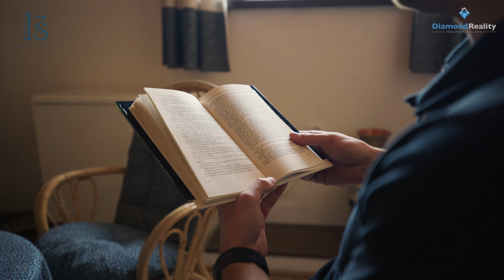NA PREDAJ CHALUPA V MALEBNEJ PRÍRODE, OPÁTKA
Bc. Ladislav Šosták a Diamond Reality vám ponúkajú na predaj krásnú chalupu v obci Opátka, len 30minút cesty od Košíc pri vodnej nádrži Ružín.

Ak čakáte chatku o 4 stenách so 4 árovou záhradou, tak sa určite mýlite. Takéto niečo len ťažko budete hľadať, pretože sa jedná o unikát. Unikát už len z dôvodu jej histórie, ktorej prvej počiatky siahajú až do 18.storočia, kedy túto chalupu obýval miestny hospodár. V chalupe sa dodnes zachovali niektoré prvky a to nás pri príchode dovnútra pocitovo vracia do minulosti.

Veľkosť chalupy a samotného pozemku je taktiež niečo, čím sa nemôžu pýšiť ani niektoré rodinné domy. Pozemok s výmerou 1757m² je zväčša rovinatý a rozdelený na také 3 časti. Pozemok z pravej strany, zastavaná plocha a pozemok z ľavej časti domu. Všetky časti majú tú výhodu, že sú naozaj priestranné a ponúka sa možnosť na záhrade robiť alebo postaviť čokoľvek.  Či už altánok pre autá, miesto na grilovanie, stále bude dostatok miesta na trávenie voľného času s rodinou či priateľmi.

Krížom cez obec preteká potok Opátka a máme štastie, že zadnú časť celého pozemku ohraničuje práve tento potôčik, ktorý dodáva tomuto miestu ešte väčšie čaro. Na pozemku sa okrem samotnej chalupy a potôčika nachádza terasa, kde už je predpríprava na zakrytý altánok s kamenným grilom a dve miestnosti na uloženie palivového dreva, záhradného náradia a podobne.

Zastavaná plocha len chalupy je 215m² a to ešte neviete, že sa tiahne až do výšky 3. podlaží. Podlahová plocha celej chaty je bezmála 300m² a to je už naozaj zaujímavý priestor. Chalupa je ešte z minulosti rozdelená na 2 časti, ktoré sú možné zbúraním jednej priečky opäť dostať do pôvodného stavu. Jedna časť chalupy je kompletne zrekonštruovaná spred 5 rokov a pri rekonštrukcii za zachovali aj pôvodné prvky a zároveň sa pridali moderné prvky, bez ktorých sa dnes už nezaobídeme. Hovorím konkrétne o elektrických radiátoroch s wifi ovládaním na diaľku, podlahovým vykurovaním či modernou kúpeľnou so sprchovým kútom.

Na prízemí sa nachádza vstupná chodba, obývačka s kachľovou pecou, Spoločenská miestnosť s krbom, kuchyňa a kúpelňa. Na poschodí sa nachádza čajovňa, hlavná spálňa, knižnica a v podkroví veľká detská izba. Zaujímavosťou je vínna pivnica s klembami v suteréne, v ktorej si vytvoríte to, po čom každý chatár sníva. Táto časť domu má výmeru 100m².

Druhá časť domu s výmerou 200m² sa nedávno dala do úplne pôvodného stavu a tak je tu priestor na zaujímavú architektúru, ktorá už bude vašim dielom. Na prízemí veľká denná časť s krásnym krbom, samostatná kuchyňa a na poschodí 100 metrový otvorený priestor, vhodný na herňu či ako obývacia časť s barovým pultom, biliardom a podobne. Tu sa rozhodne medze nekladú.

Chalupa je postavená s kameňa, avšak poschodie a podkrovie je už nadstavba. Pred pár rokmi bola kompletne vymenená strecha, okná a rozvody elektriny, vody a odpadov. Celá strecha je zaizolovaná a tak sa nemusíte obávať únikov tepla. V chalupe sa zachovali pôvodné kamenné klemby, či drevené trámy v izbách. Spájajú sa tu prvky moderny a histórie a dokopy to pôsobí úžasne. Chalupa sa nachádza v tichučkej doline Volovských vrchov, len 5 minút od vodnej nádrže Ružín. Tu zažijete čo znamená úplny pokoj. Tak si ho doprajte.

Doprajte si ho za 280 000 eur, čo je cena za túto krásnu chalupu. Ak vás táto ponuka zaujala, budem rád keď sa mi ozvete na číslo 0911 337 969.